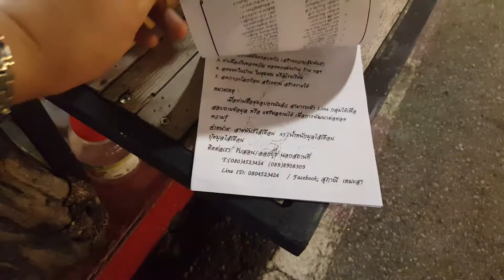งานประดิษฐ์จากขวด เกร๋ ชิค เลอค่า